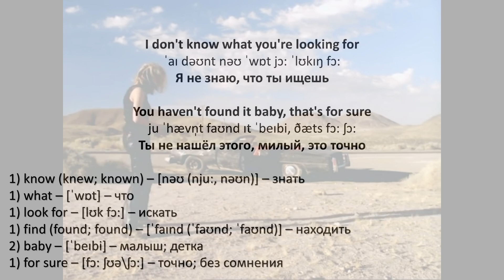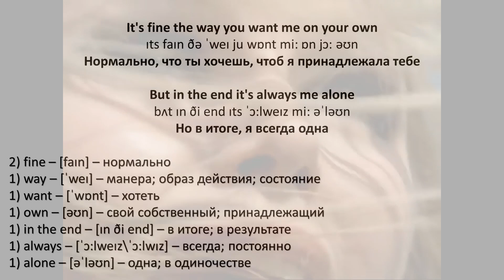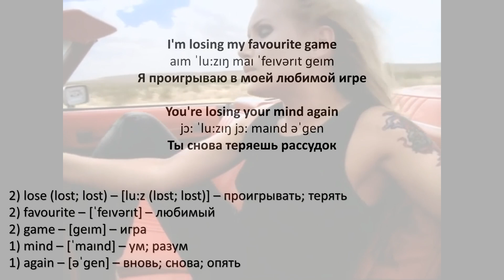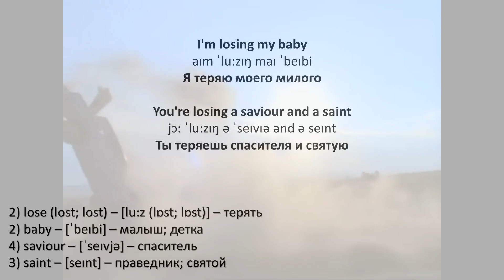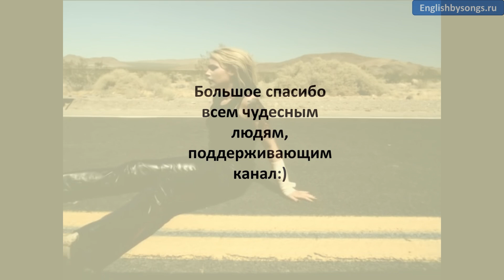The Cardigans - My Favourite Game - текст, перевод, транскрипция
Текст песни «The Cardigans - My Favourite Game»

You haven't found it baby, that's for sure
You rip me up and spread me all around
In the dust of the deed of time

And this is not a case of lust, you see
It's not a matter of you versus me
It's fine the way you want me on your own
But in the end it's always me alone

And I'm losing my favourite game
You're losing your mind again
I'm losing my baby
Losing my favourite game

I only know what I've been working for
Another you so I could love you more
I really thought that I could take you there
But my experiment is not getting us anywhere

I had a vision I could turn you right
A stupid mission and a lethal fight
I should have seen it when my hope was new
My heart is black and my body is blue

I'm losing my favourite game

I've tried, I've tried but you're still the same
You're losing a saviour and a saint